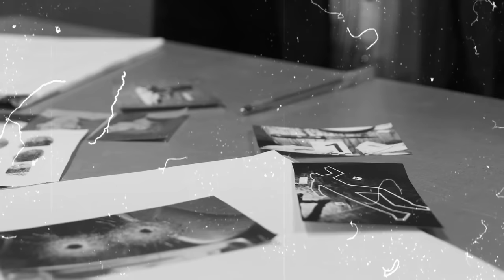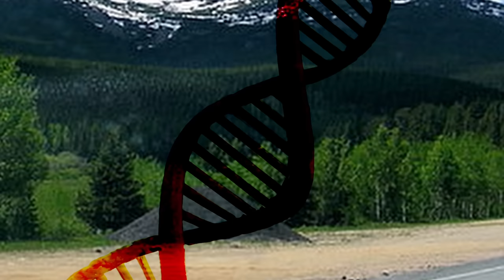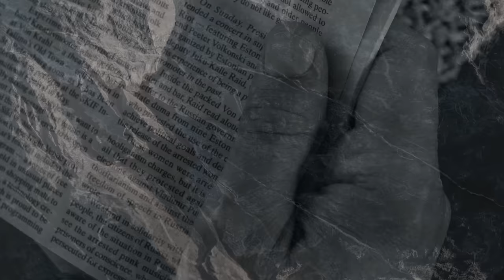drei Fälle aus den 60er Jahren- true crime deutsch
die Fälle Peggy Beck, Timo Rinnelt, Kau Kobayashi

00:00 Intro
00:22 Peggy Beck
07:32 Timo Rinnelt
20:19 Kau Kobayashi